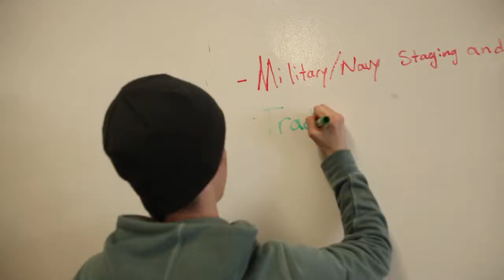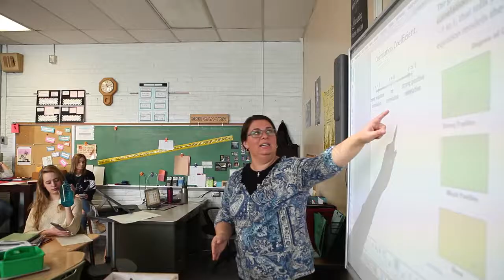The Grandview Heights | Marble Cliff Education Foundation